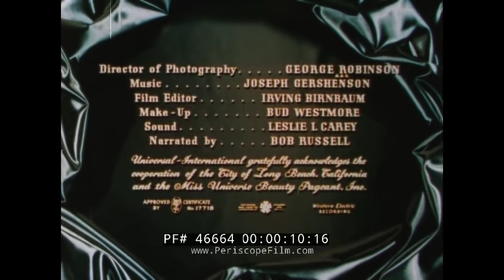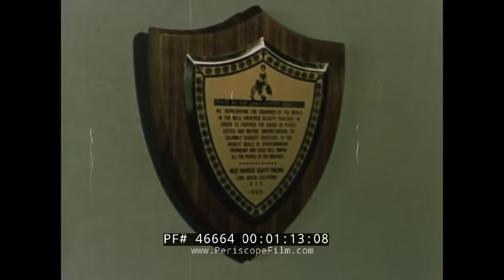1955 MISS UNIVERSE PAGEANT in LONG BEACH, CALIFORNIA 46664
"Queens of Beauty" shows the 1955 Miss Universe competition. This was only the 4th Miss Universe pageant, and was held on 22 July 1955 at the Long Beach Municipal Auditorium with 22 female competitors. Miss Sweden, 21-year-old Hillevi Rombin, won the competition and was crowned by outgoing titleholder Miriam Stevenson from USA. The first runner-up was Maribel Arrieta of El Salvador.

Winner Hillevi Rombin Schine (September 14, 1933 – June 19, 1996) was a Swedish actress and beauty queen who was crowned as Miss Sweden and then Miss Universe in 1955. She was crowned Miss Sweden Universe 1955 by Miss Sweden Universe 1954, Ragnhild Olausson. In 1996, she became the first Miss Universe title holder to pass away, when she was killed in a plane crash.

The Miss Universe pageant shown in this film was founded in 1952 by Pacific Knitting Mills, a California-based clothing company and manufacturer of Catalina Swimwear. The company was the sponsor of the Miss America pageant until 1951, when the winner, Yolande Betbeze, refused to pose for publicity pictures wearing one of their swimsuits. So in 1952 Pacific Knitting Mills organized the Miss USA and Miss Universe pageants, co-sponsoring them for decades to follow.

The first Miss Universe Pageant was held in Long Beach, California in 1952. It was won by Armi Kuusela from Finland, who gave up her title, though not officially, to get married, shortly before her year was completed. Until 1958, the Miss Universe title, like that of Miss America, was dated by the year following the contest, so at the time Ms. Kuusela's title was Miss Universe 1953.

Since its founding by Pacific Mills, the pageant has been organized and conducted by the Miss Universe Organization. Eventually Pacific Mills and its subsidiaries were acquired by the Kayser-Roth Corporation, which was in turn acquired by Gulf and Western Industries.